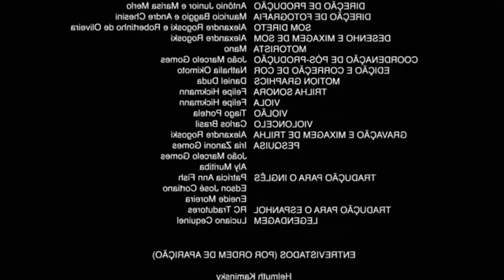DANCEI MUITO NO MEU NOVO CLIPE!